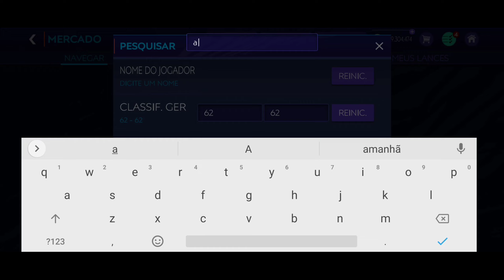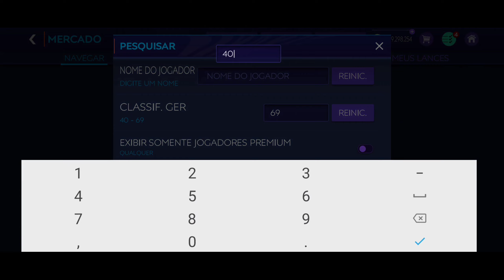🤑3 DICAS PARA O BUG DOS PRATAS NO FIFA MOBILE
3 DICAS PARA O BUG DOS PRATAS NO FIFA MOBILE

O canal KBCA DO FIFA MOBILE, trazendo mais um super vídeo de bug e trade para vocês inscritos do canal, o mercado do FIFA MOBILE é um enigma para muitos players do Game, mas o canal KBCA DO FIFA traz várias facilidades para vocês.

abaixo no link a trade insana que trouxe no vídeo do canal, não deixem de assistir.

quem tá junto, tá junto, quem não tá junto também Taaa!